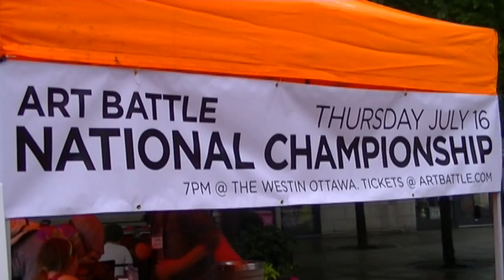Canada Day 2015 Art Battle